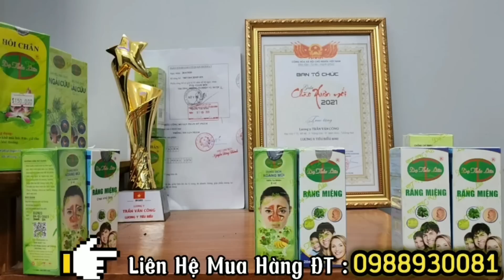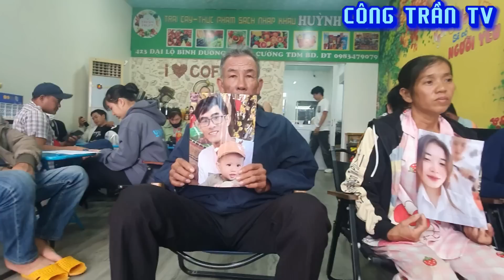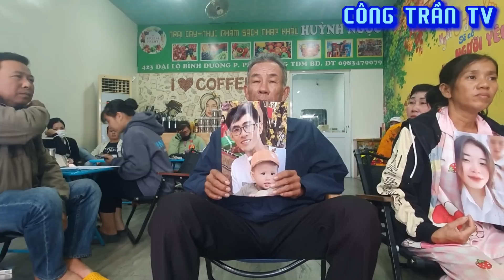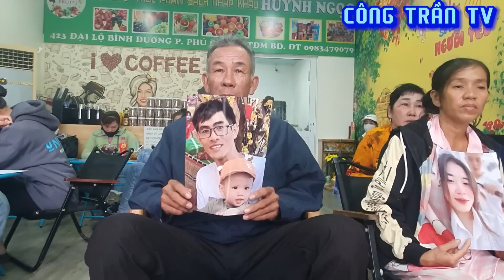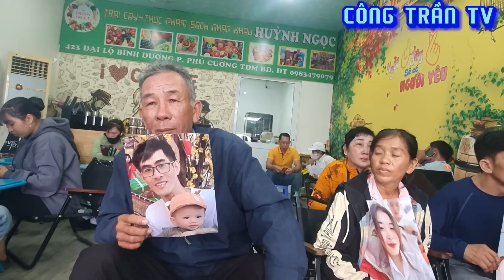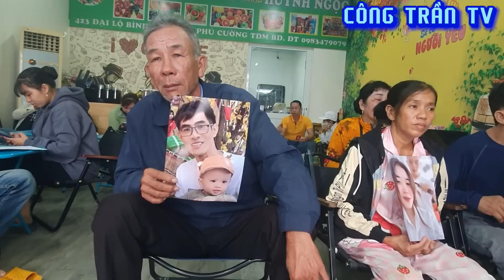❌Mẹ Tiết Lộ Thông Tin "Thiếu Nữ 17Tuổi & Thanh Niên Lạ